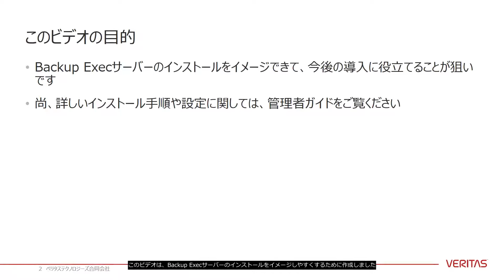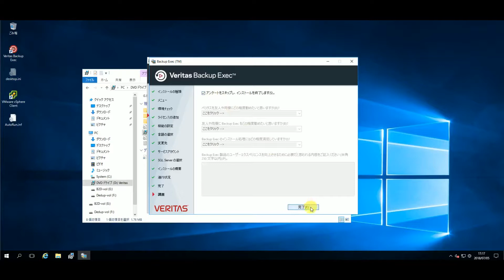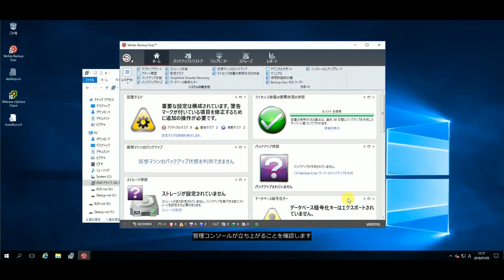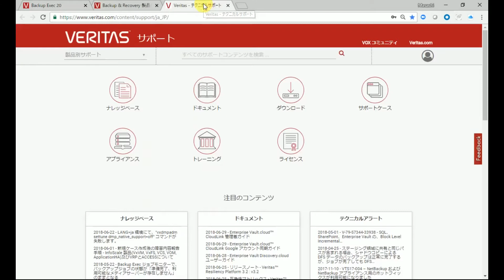Backup Execインストールのデモ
最新のBackup Exec (20.1)を使ってBackup Execのインストールをデモします